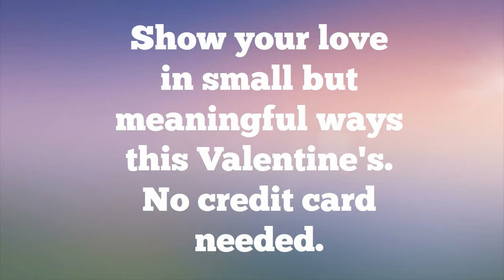Small Ways to be Romantic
Show your love in small but meaningful ways this Valentine's. No credit card needed.